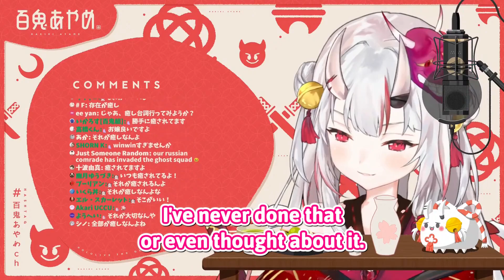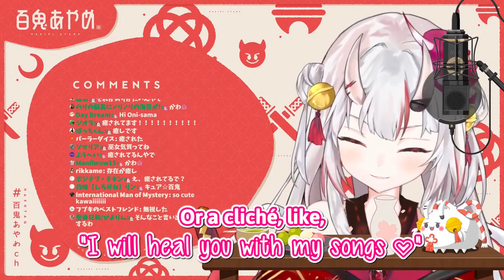Ayame tries to explain her healing abilities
Chat was trying really hard past two streams and she said that we *might* get an ASMR stream or two this year :AyameCheer:

Huge thanks to kurapan, @slowberryvtuberclips, @RyuzuTranslations, Seni, @DGomes, and everyone else for QC and style advice.